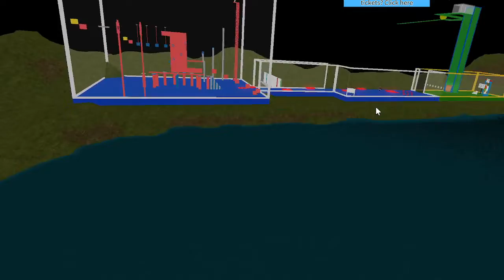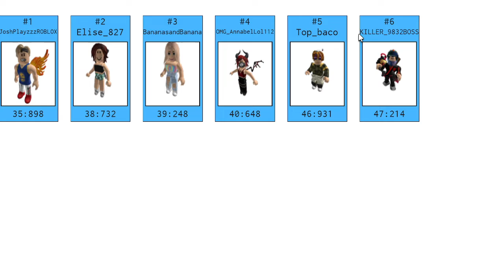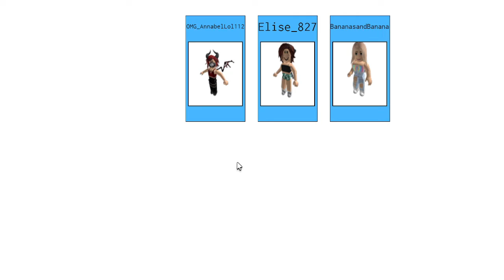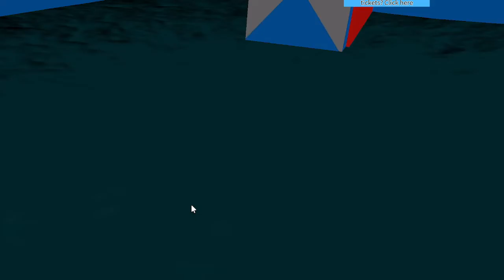playing roblox wipeout zone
In today's video I will be playing wipeout zone on Roblox!